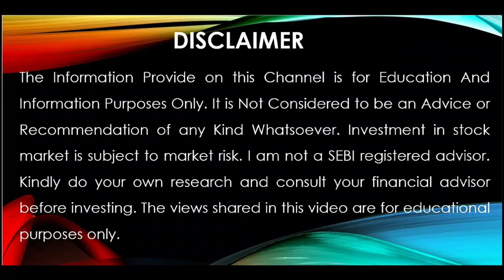WELSPUNENT Share News Today: WELSPUNENT Share Latest News Today | Equity News। 13 AUG 2024। WELSPUNE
share market
stock market
today share market news
live news
stock
business news
stocks
market news
stock market news today
technical analysis
market analysis
sensex
et now
shares
best shares to buy
stock tips
stocks news
best stock
investing
share market news live
investyadnya
market trends
stock exchange
market outlook
yadnya investment
ndtv profit live tv
ndtv profit
market
investment
trading
stock market for beginners
nifty
money
cnbc tv18
business news in english
sensex today
cnbc india
nifty live
sensex live
bse live
nse live
news
f&o
trade
best stock to investment
intraday stocks
swing stocks
nifty news
live share market
business live
market news live
nifty tomorrow
ipo
s&p 500
nifty crash
nifty fall
equities
nifty analysis
penny stocks
f&o trading
intraday trading
electronic stocks
defence stock
government news
bse
equity
sebi news
sebi
stock market hindi
stockmarketfunda
zee business live
nifty today
sensex news
latest news